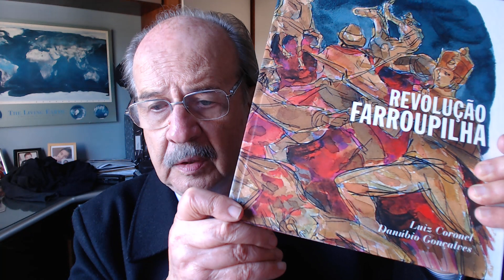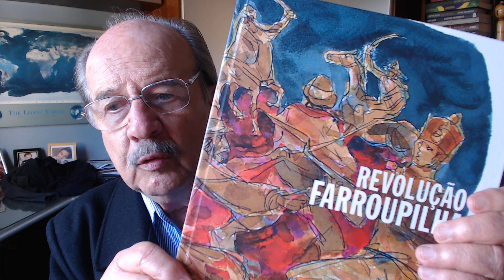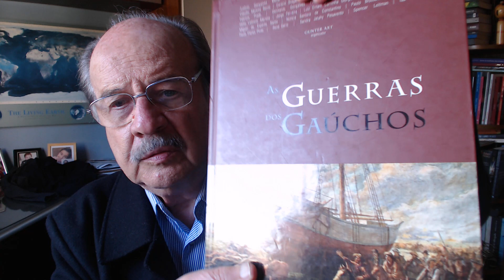Saiba por que o 20 de Setembro é dia de lembrar os heróis do RS